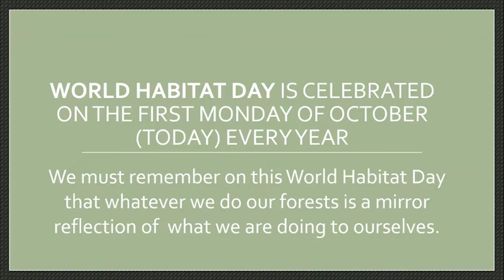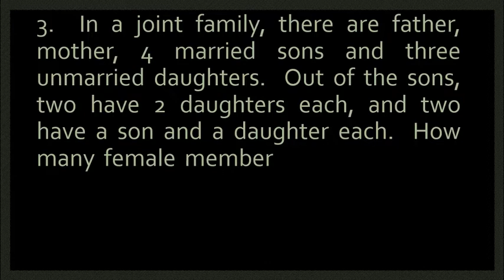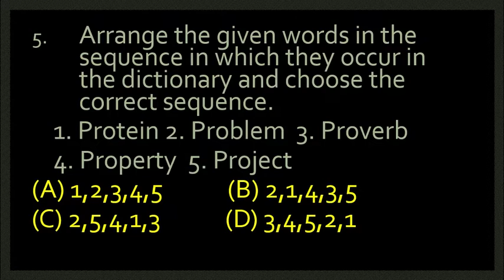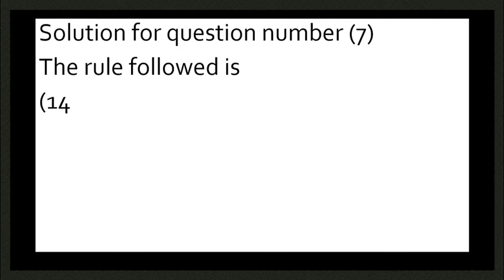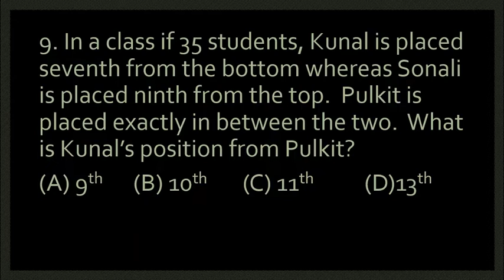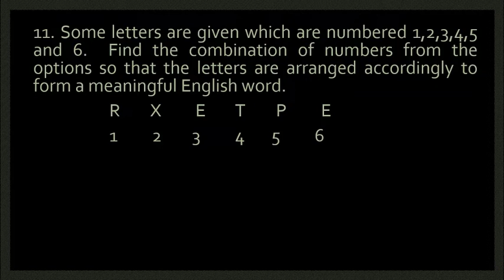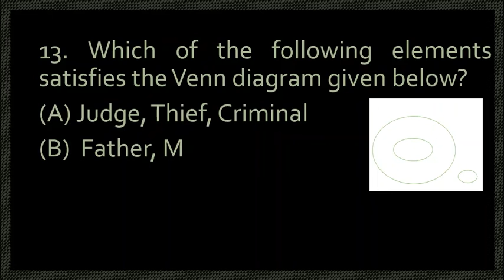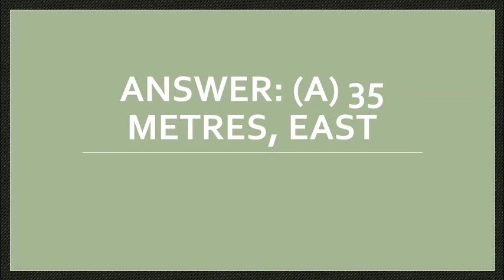Find the missing number, if same rule is followed either row-wise or column-wise.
Logical reasoning tests one's ability to identify, evaluate, and draw conclusions from arguments. This is a video that discusses the topics of reasoning and how to improve your reasoning skills.

This video consist of questions like

1. Which of the following will be the middle digit of the lowest number formed after the digits in each number is arranged in descending order?

 2. Which of the following set of letters will complete the given letter series?

 3.  In a joint family, there are father, mother, 4 married sons and three unmarried daughters.  Out of the sons, two have 2 daughters each, and two have a son and a daughter each.  How many female members are there in the family?

4. In a certain code language, PROBLEM is written as OQNAKDL.  How is FLOWERS be written in that code language.

5. Arrange the given words in the sequence in which they occur in the dictionary and choose the correct sequence.

6. If English alphabets are written in reverse order, then what will be seventh letter on the right of the 12th letter from the left end?

7. Find the missing number, if same rule is followed either row-wise or column-wise.

8. If husband is called wife, wife is called grandfather, grandfather is called grandmother, grandmother is called maternal grandmother, maternal grandmother is called  maternal grandfather, maternal grandfather is called maternal uncle and maternal uncle is called maternal aunt, then what will the father of the mother be called?

9. In a class if 35 students, Kunal is placed seventh from the bottom whereas Sonali is placed ninth from the top.  Pulkit is placed exactly in between the two.  What is Kunal’s position from Pulkit?

10. A, B, C, D, E, F and G are sitting in a row facing North.

11. Some letters are given which are numbered 1,2,3,4,5 and 6.  Find the combination of numbers from the options so that the letters are arranged accordingly to form a meaningful English word.

12. Pointing to a lady, Avnika said, “She is the mother-in-law of the husband of my mother”.  How is that lady related to Avnika?

13. Which of the following elements satisfies the Venn diagram given below?

14. If ‘P’ denotes ‘−‘, ‘Q’ denotes ‘×’, ‘R’ denotes ‘+’ and ‘S’ denotes ‘+’, then find the value of 125 Q 32 R 8   P   100   S 160

15. Vinoth walked 25 metres towards South.  Then he turned to his left and walked 20 metres.  He then turned to his left and walked 25 metres.  He again turned to his right and walked 15 metres.   At what distance is he from the starting point and in which direction?

These tests are often composed of reasoning puzzles, which are typically word-based. Some questions on these tests may ask a person to identify whether a given word is a synonym of another word or a related word.